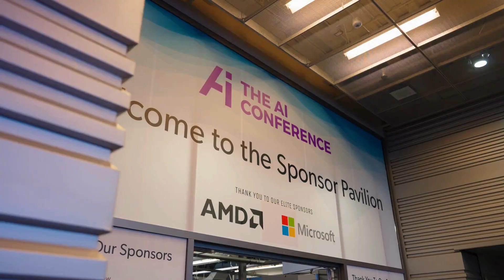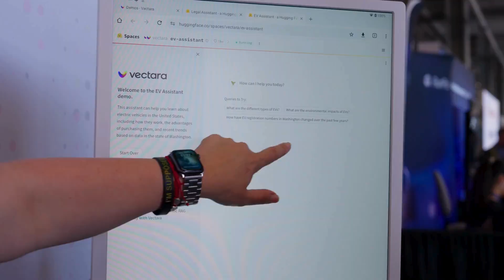The AI Conference 2024 Recap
Take a journey through the highlights of the 2024 AI Conference! From revolutionary innovations to inspiring conversations, this year’s event shaped the future of artificial intelligence.
✨ Don’t miss what’s next – AI Conference 2025 is just around the corner.